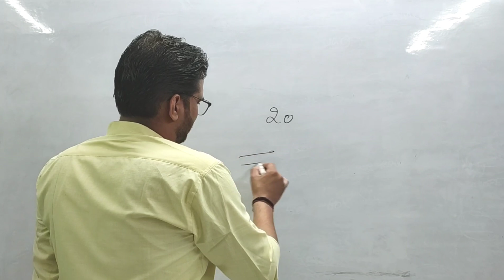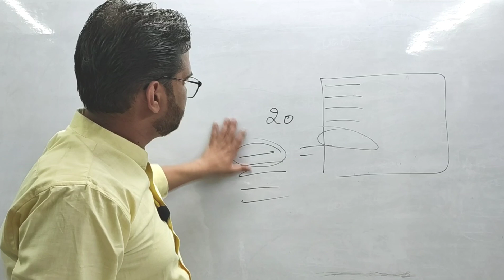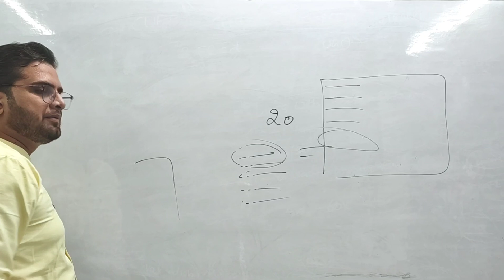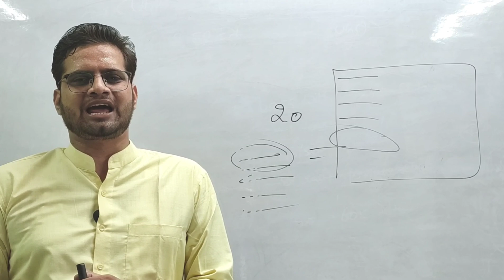Exam तो हो गए अब Result का क्या होगा! UP Board Result 2022